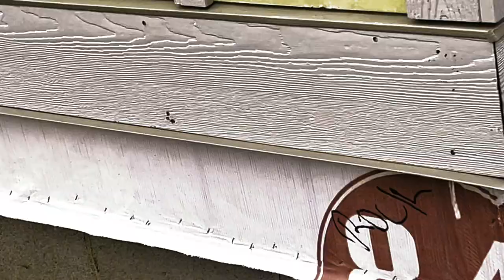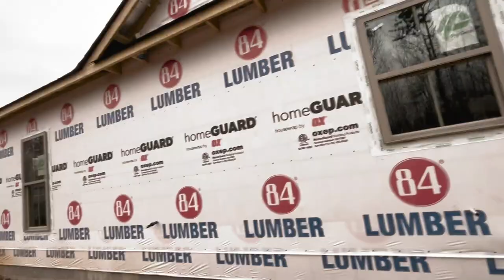20 escuadras de BOARD&BATTEN CUANTO SERA EL COSTO DE $LABOR